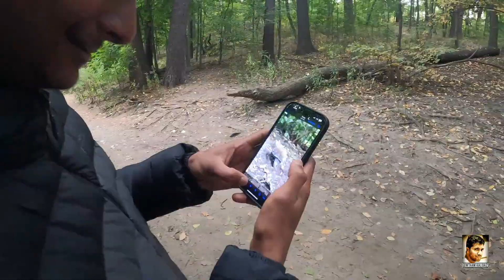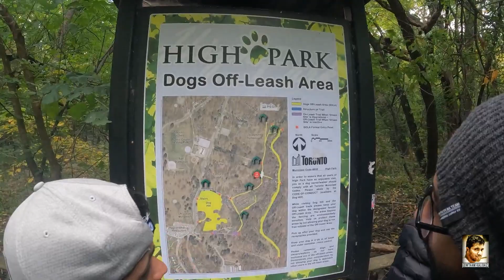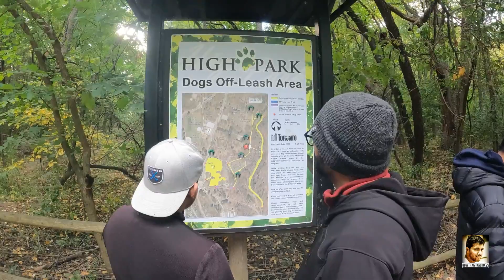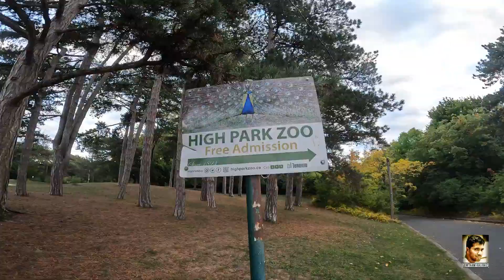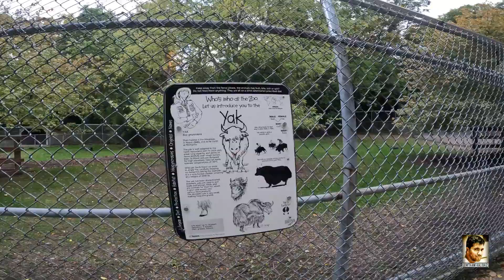கனடா High Park Zoo# Gowtham Kalidass Raana Dad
High Park is Toronto's largest public park featuring many hiking trails, sports facilities, diverse vegetation, a beautiful lakefront, convenient parking, easy public transit access, a dog park, a zoo, playgrounds for children, a couple of eateries, greenhouses, picnic areas, a bunch of squirrels and various events throughout the year.

The zoo inside High Park in Toronto is located on Deer Pen Road and is accessible via the Parkside Road entrance. There is plenty of parking just in front of the zoo's entrance.

The zoo is open all year long from 11am until 7pm. There are 6 or 7 enclosed areas on either side of Deer Pen road where the animals of the zoo live. You can find bison, deer, llamas, peacocks, highland cattle, etc. in the zoo.

The zoo dates back to the early 1900s when deer were kept inside High Park.The High Park zoo is really great for families. No need to walk for hours from one animal to another and there are plenty of other activities in the park you and your family.

There is no admission fee to enter the zoo area.

High Park has so many different plants and trees and flowers that you will discover a new species or pick a new favourite tree each time you visit the park. The most famous part is Hillside Gardens which starts by the restaurant in the middle and ends by the lakefront. If you're looking for more privacy, however, and enjoy quiet walks then the best places to visit are the long winding network of trails that are not as prominent to the weekend-visitors and many times you can walk for a long time and only come across squirrels and birds along the way. If you like company and prefer to be around lots of other people then the area around Grenadier Café and the duck pond are that places to be.

High Park is bordered by Grenadier Pond on the west which is a fair sized pond, a calm and beautiful body of water. It starts on the North by Ellis Park Road where a tiny bridge marks the entrance to the park if you are coming on foot or by bicycle.

The north side of Grenadier Pond is a bit swampy with lots of reed and happy frogs everywhere. The pond widens toward the south end reaching approximately 200 feet in width.

On the other side of the water houses on the hillside of Ellis Avenue can be seen along with lots of trees and their reflection in the water. There is an observation deck by Hillside Gardens which gives you a nice view of the water - ducks are almost always present along with other birds living by the waterside.

Raanakalidass illam
Raana's Daddy
raana dad
gautham kalidas
goutham kalidass
Raana kalidass